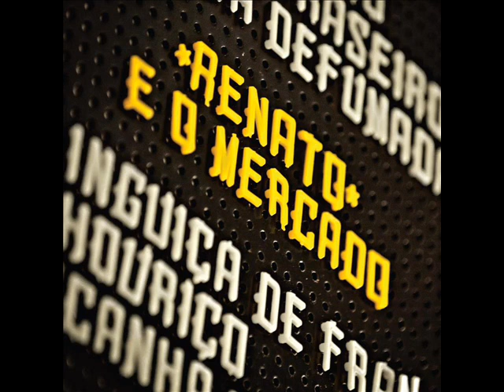Renato Barushi - Minha Musa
Composição de Renato Barushi, faixa 4 do cd "Renato & O Mercado", gravado em 2012.

MINHA MUSA

Aconteceu em março
Foi quando tive um lapso
Tornar-te minha musa e me perder

Seu nome em samba enredo
Dizendo, não te esqueço
Fazer-te minha rainha e ter você

Terei que me esforçar,
Tentar lhe convencer
Que no exato momento sou o melhor pra você

E os meus olhos holofotes que a seguiam
Suas curvas, um perigo e as carícias
Unhas que me arranhão e que passo mal
Na boca o beijo e o seu bote fatal

Um bote fatal, talvez não faça mal,
Não tem nada igual, nada igual, nada igual
Um cara normal, dizendo o que for legal
Dizendo o que for legal, um cara normal
Um cara normal